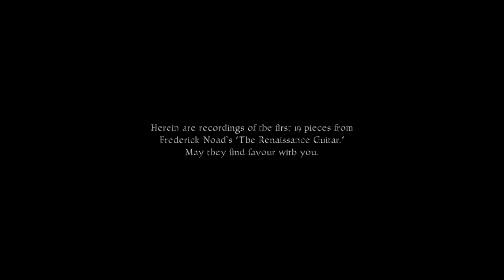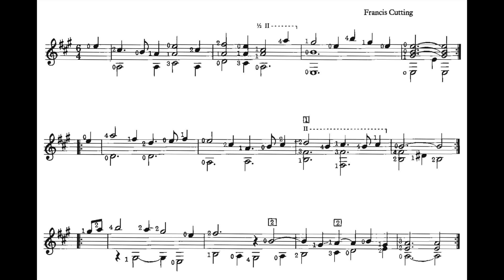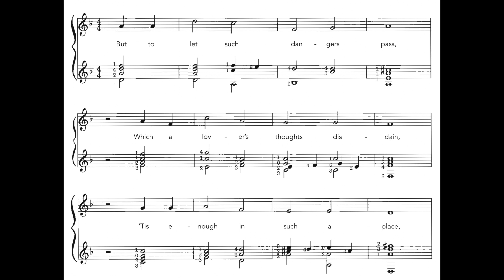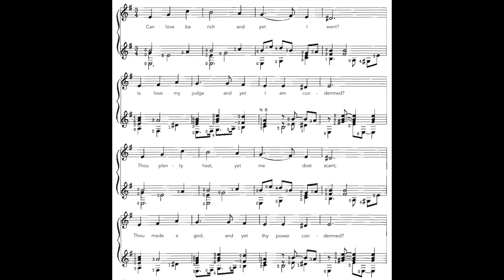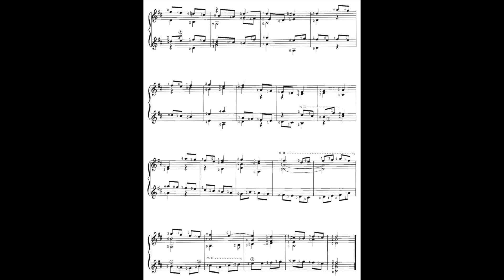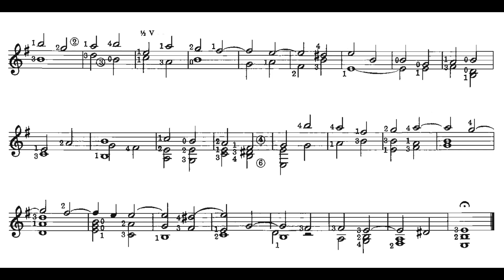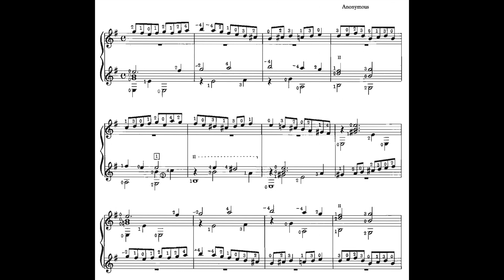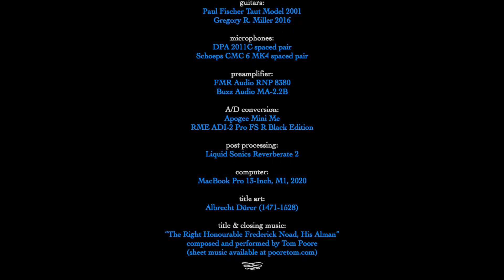The Renaissance Guitar: Frederick Noad (1-19)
The renaissance era in music was a heady time. Archaic church modes inexorably gave way to our more familiar concept of major and minor tonalities. Instrumental music forged new forms, untethered to vocal music. The printing press and burgeoning international trade challenged entrenched parochialism. Players who might never leave home could hear what others far afield were doing. There’s a vitality and freshness in renaissance music, as though musicians of the time reveled in the possibilities flowering before them.

Like many guitarists of my generation, Frederick Noad’s “The Renaissance Guitar” was to me an invaluable introduction to renaissance lute music. It’s no exaggeration to say this single book did more than any other to bring renaissance lute music to our attention. Noad had a knack for uncovering hidden gems of the repertoire. His impeccable taste, sound scholarship, and helpful performance tips make this anthology one of the best of its kind. Little wonder that this book, first released in 1974, has endured to this day.

In this recording, I perform the first 19 pieces of “The Renaissance Guitar.” These are the ones Noad grouped as relatively easy pieces. In the guitar duets I’m joined by Josie MacDougall. She’s also the cellist in the three songs you’ll hear, which mercifully spares you my caterwauling voice. As a bonus, I’ve composed a modest tribute to Frederick Noad, which you’ll hear in the opening and closing credits.

Renaissance musicians often improvised, and ornamentation was an integral part of their playing. Lutenist Jean-Baptiste Besard wrote in 1603: “You should have some rules for the sweet relishes and shakes if they could be expressed here, as they are on the Lute: but seeing they cannot by speech or writing be expressed, thou wert best to imitate some cunning player, or get them by thine owne practise, onely take heed, least in making too many shakes thou hinder the perfection of the Notes.” Taking his advice as a challenge, I offer here samples of how one might go beyond the printed page. Whether my alterations qualify as “cunning” is for you to decide. But at the very least, they can spur your own creative imagination.

These pieces are old friends of mine, and I love them dearly. I hope you enjoy them as well.

Sincerely,
Tom Poore

0) Opening Credits—00:00
Spagnoletta—00:36
Tanz—02:29
Branle Gay—03:44
Toy—04:57
Wilson’s Wilde—05:53
Lesson for Two Lutes—08:16
Shall I Come Sweet Love to Thee—09:31
Branle de Bourgogne—12:10
The Parlement—13:22
If My Complaints Could Passions Move—14:26
Volt—18:36
Recercate Concertante—20:04
Sonnet—21:52
Pavan—24:56
Fantasia—26:24
The Round Battle Galliard—28:06
Never Weather Beaten Sail—29:48
La Rossignol—32:21
Tarleton’s Resurrection—34:47
The Right Honourable Frederick Noad, His Almain—37:54